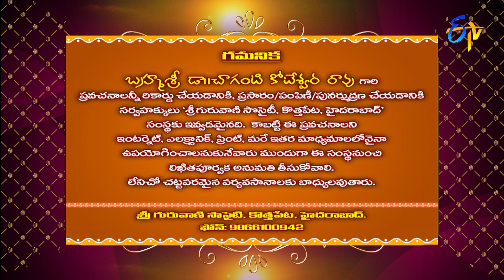Jai Hanuman (Chaganti Pravachanam) | Subhamastu | 12th April 2021 | ETV Telugu